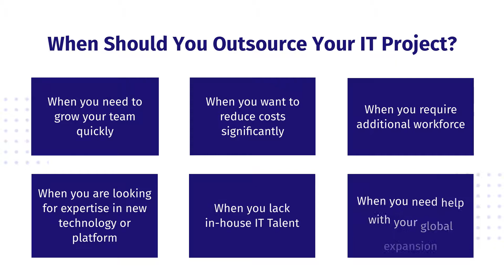Outsourcing IT Projects- A Detailed Tutorial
- to Read in Detail

Outsourcing IT projects can be a great way to save money and get the project done faster. But it's not always easy to find an outsourcing company that will do what you're looking for at a price that won't break the bank.

In this video, We'll show you how outsourcing can be a great way to save money on things like programming or web design.

So, If you are looking to develop world-class web applications then Contact PixelCrayons - ItOutsourcingCompanyinIndia to develop your robust real-time web application.